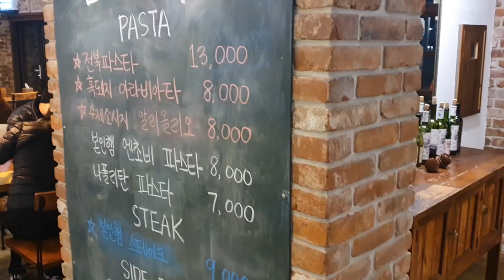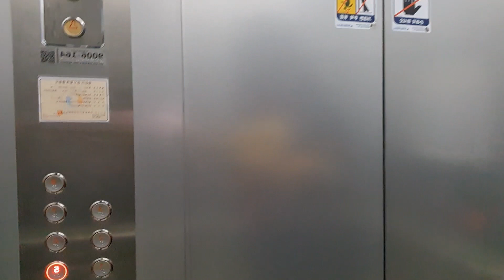[KOREA VLOG] Happy Seollal! | Celebrating Lunar New Year in Korea!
Happy Seollal everyone!

Seollal is the Korean New Year and this year it was celebrated on January 25th. During that time Korean people usually visit their families, eat good traditional food and perform ancestral rights.

I was able to celebrate my first Lunar New year in Korea with my work friends and I had a whale of a time! So please join me in this vlog! I hope you enjoy it.

-MUSIC USED-